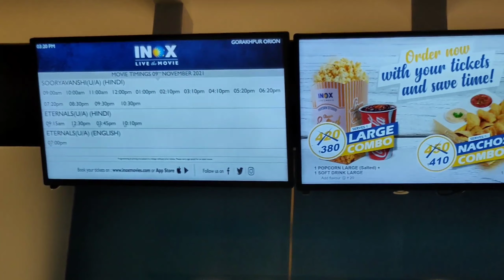Orion Mall Gorakhpur gaming zone | Orion New Mall in Gorakhpur